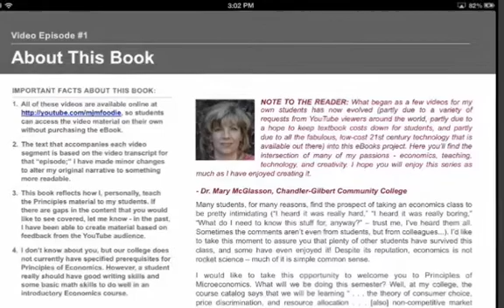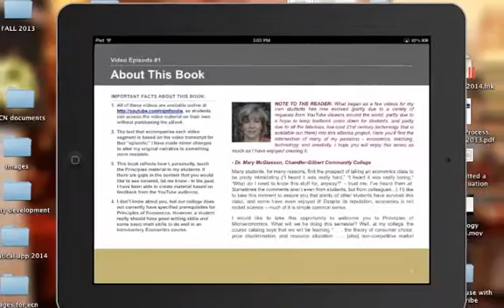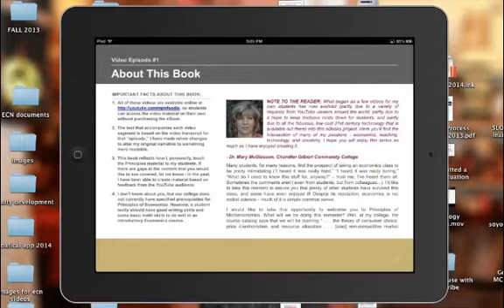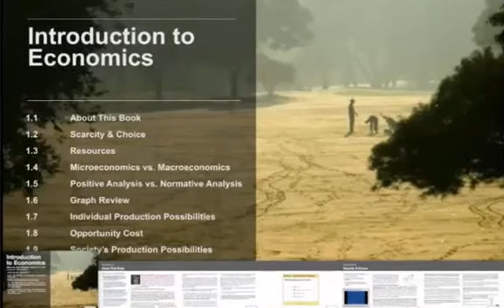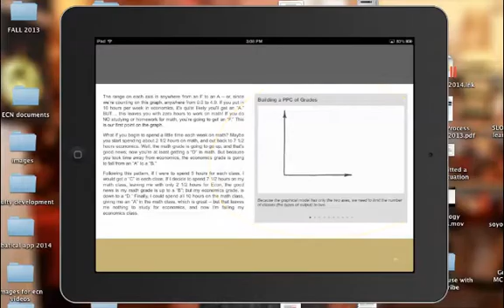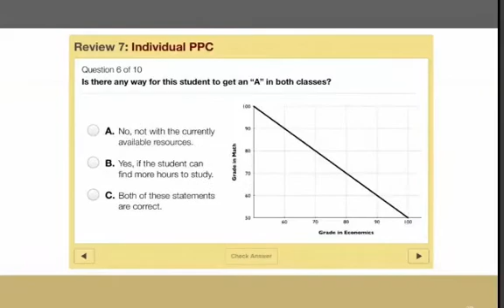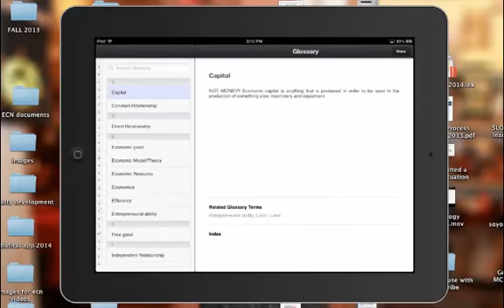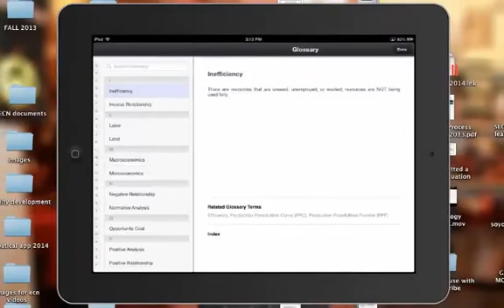iBooks - Microeconomics Section#1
I'm pretty excited about this, because I've been working on it for a while -- I am creating a series of ebooks for the iPad (and hopefully, over time, for other platforms as well) using the videos that you find here on YouTube. The books include the videos (viewable offline, once you've downloaded the book), text created from the video transcripts, and interactive elements like slideshows, interactive images, and review questions. Just search for "McGlasson" on the iBookstore!

NOTE: Books 1 and 2 in the Micro and Macro series are nearly identical (the Micro: Markets book has one extra video that you won't find in the Macro: Markets book), so you could use the first two books in either series as introductory material for your course.